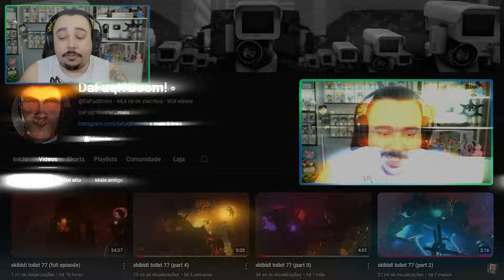A DUQUESA VOLTOU AINDA MUITO MAIS FORTE!! EPISÓDIO 77 - COMPLETO | REACT - SKIBIDI TOILET